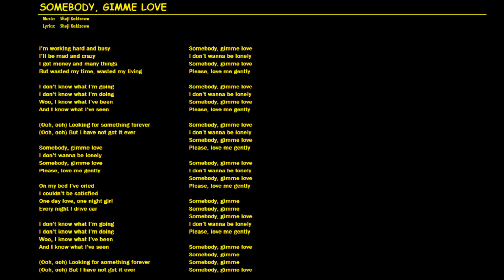SOMEBODY, GIMME LOVE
俺はバリバリ忙しく仕事をしている
気が狂って、クレイジーになりそうだ
金と多くのものを得たけど
自分の時間と生活を無駄にしてきた

どこに向かっているのか分からない
何をしているのか分からない
経験したことはわかっているし
見てきたものもわかっている

（ウー、ウー）永遠に何かを探し続けている
（ウー、ウー）でも、いまだにそれを得られないんだ

誰か、俺に愛を恵んでくれ
もう孤独は嫌だ
どうか、俺をやさしく愛してくれ

ベッドの中で泣き叫ぶんだ
俺は満足できないんだ
一日だけの愛、一晩だけの女
毎晩、俺は車でドライブ

誰か、俺に恵んでくれ